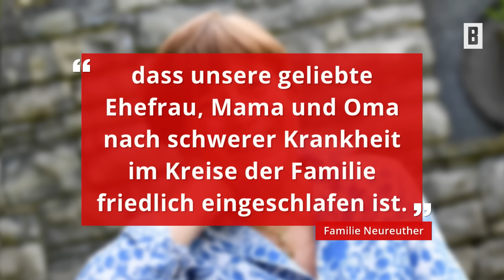Christian Neureuther: Rosi Mittermaiers (†) große Liebe – bis der Tod sie schied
Rosi Mittermaier und ihr Ehemann Christian Neureuther waren seit über 50 Jahren unzertrennlich. Ihr Tod trifft den 73-Jährigen hart. Er trauert um seine Liebste, aber kann auf viele Jahrzehnte zurückblicken, in denen er mit der Ski-Legende eine wahrhaftige Traumehe führte.

Impressum:
Burda Forward
St.-Martin-Straße 66
81541 München